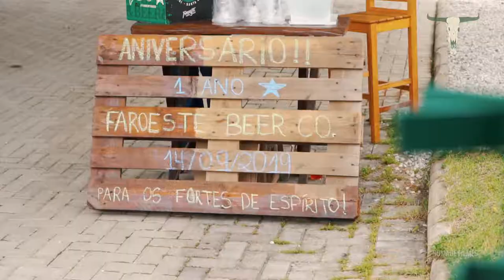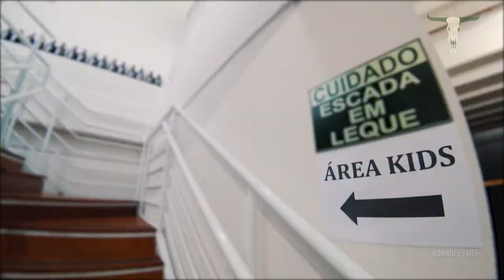Faroeste Beer: Aniversário 1 Ano